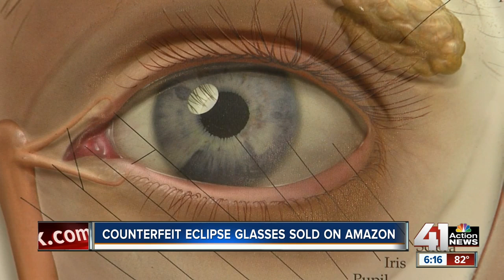How to know your eclipse glasses are real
An optometrist said glasses without the correct ISO safety rating shouldnt be used during the eclipse. If you dont view the eclipse safely, you could damage your retina.